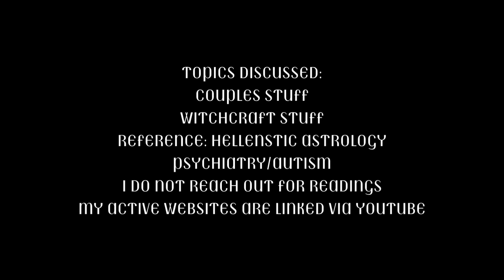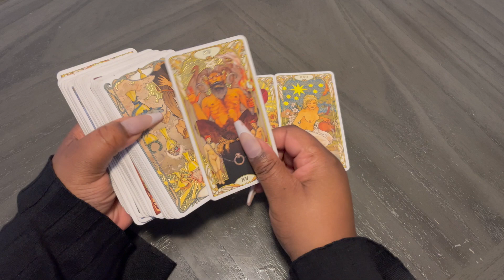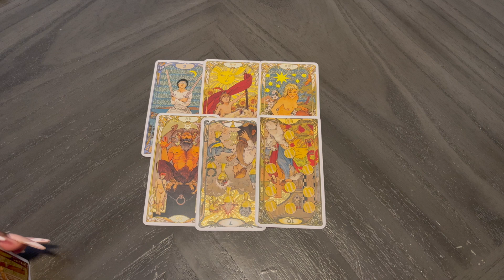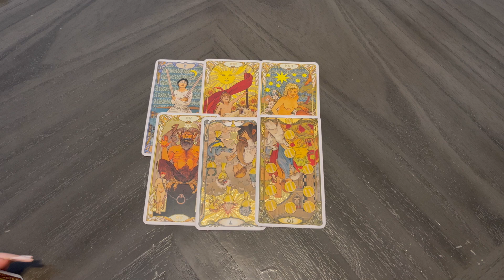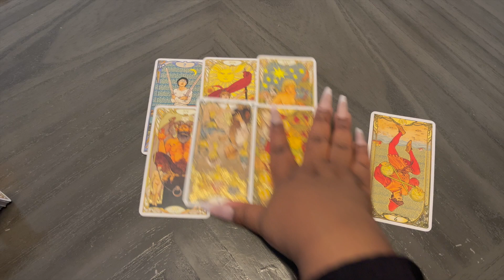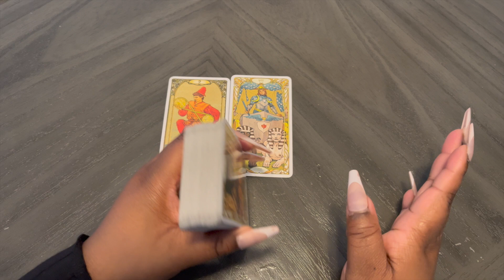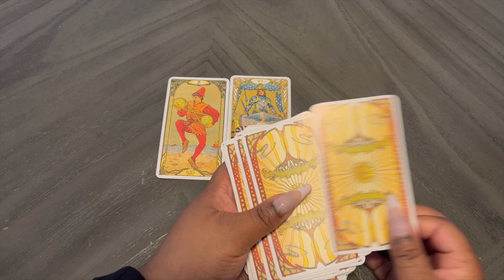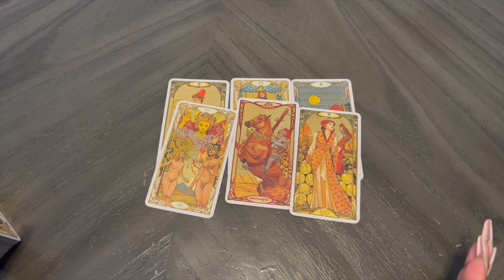FIRE SIGNS 🌹 NEXT 48 HOURS 🫧🧿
𝟭𝘀𝘁 𝗴𝗲𝗻 𝗯𝗿𝘂𝗷𝗮 💨🕊️ 𝙛𝙤𝙧 𝙢𝙮 𝙘𝙝𝙖𝙧𝙜𝙚𝙨 🤍
𝙜𝙚𝙢𝙞𝙣𝙞 𝙨𝙪𝙣 𝙜𝙚𝙢𝙞𝙣𝙞 𝙧𝙞𝙨𝙞𝙣𝙜 𝙡𝙚𝙤 𝙢𝙤𝙤𝙣

𝘰𝘯 𝘵𝘩𝘪𝘴 𝘴𝘪𝘥𝘦 𝘰𝘧 𝘵𝘩𝘦 𝘪𝘯𝘵𝘦𝘳𝘯𝘦𝘵. 𝘳𝘪𝘷𝘦𝘳 𝘨𝘰𝘥𝘥𝘦𝘴𝘴, 𝘱𝘴𝘺𝘤𝘩𝘪𝘤 𝘮𝘦𝘥𝘪𝘶𝘮
🫙 𝕞𝕠𝕣𝕖 𝕣𝕖𝕒𝕕𝕚𝕟𝕘𝕤𝕤 🫙
𝗰𝘂𝗿𝗿𝗲𝗻𝘁 𝘀𝘂𝗯 𝗰𝗼𝘂𝗻𝘁: 𝟭𝟴𝟱𝟬 𝗸𝗶𝗻𝗴𝘀 𝗻' 𝗾𝘂𝗲𝗲𝗻𝘀